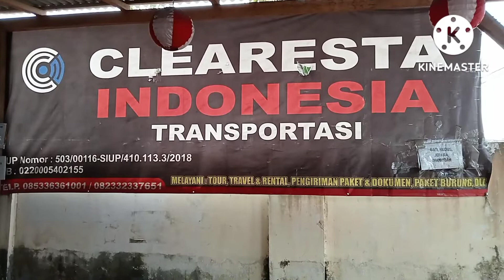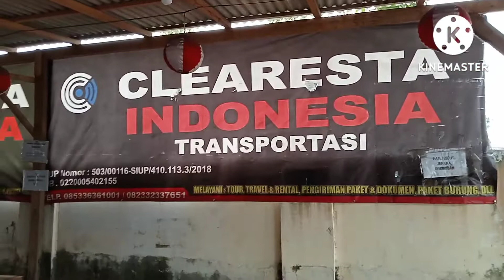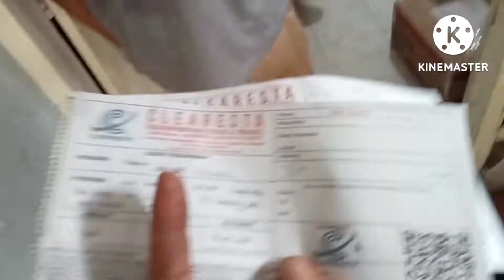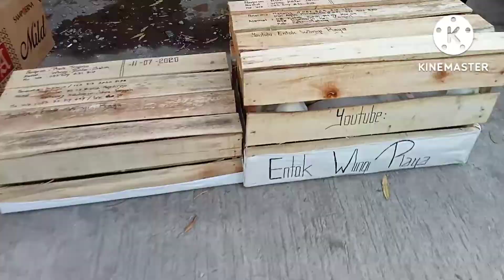Jalur amanah jadi berkah🤝||testimoni pengiriman paket breding entok jumbo spek pedaging